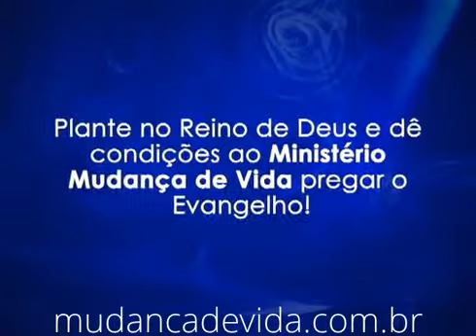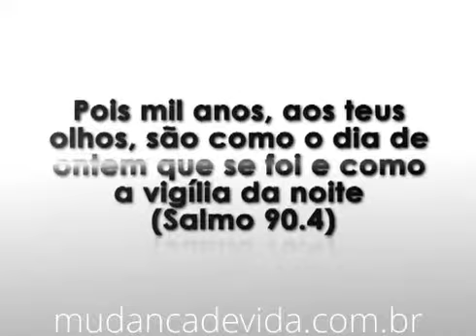Programa Mudança de Vida Hoje Traga a existência ao que não existe! 05 11 12